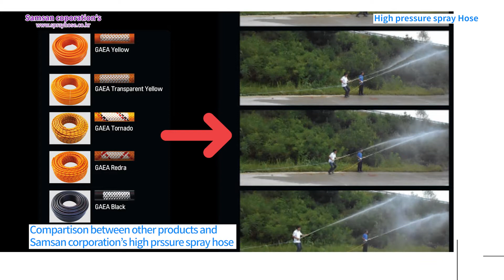Samsan ENG 01 High pressure spray hose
The high pressure spray hose has a stable pressure for any use, maintaining a maximum pressure of 280Bar, so that it can be used in any circumstance despite of high pressure, low pressure, hot weather, and cold weather.

Most PVC hoses are made thicker and thicker to maintain high pressure.

In order to reduce the labor force of consumers and minimize physical consumption, we lowered the weight of the hose and increased the hose pressure. Thus we have the highest pressure pvc hose in the world today.

If pressure is applied when using a hose, then the PVC material becomes taut like a balloon and slightly stretches. As the hose increases, the length of the hose also decreases.

Our high pressure spray hose has a reduced elongation of 0.02% for 100M, and it is very convenient with almost no elongation under any pressure.